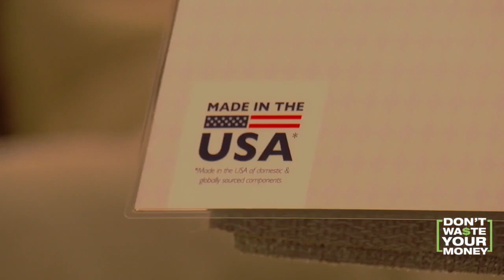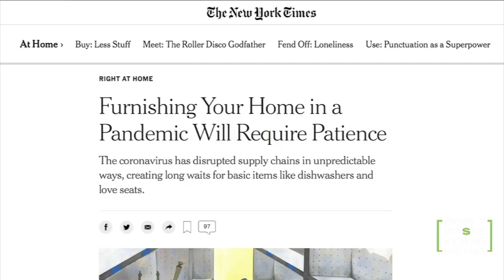Why it can take 6 months to get a couch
Shipping delays mean it can now take 6 to 8 months to get a new couch.  We visit a furniture chain to see if things may be finally starting to improve.